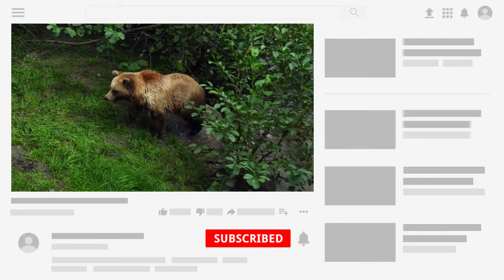Nature Video with wild animals (जंगली जानवरों के साथ प्रकृति वीडियो)//wild life sond in maditation.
This video Relaxing rain sounds while walking of animals natural audio is for an peacefull expeperience. The video features rain ambience, the sounds of creeks and streams, and some slight hints of thunder in the background. I hope you enjoy. Use these sounds for sleep, relaxation, meditation, study, and more.

 I will provide here much mre video releated nature.